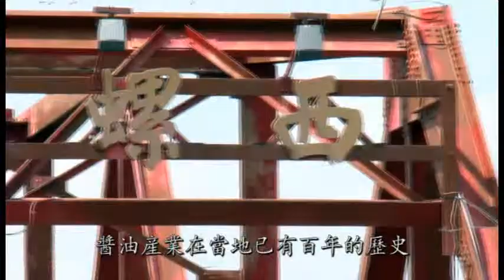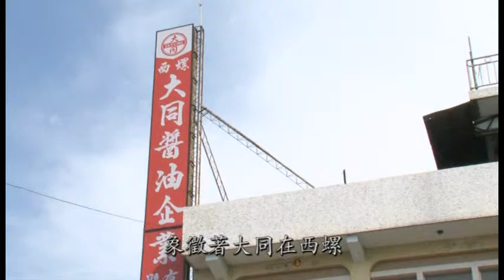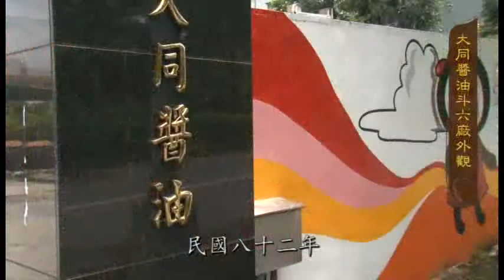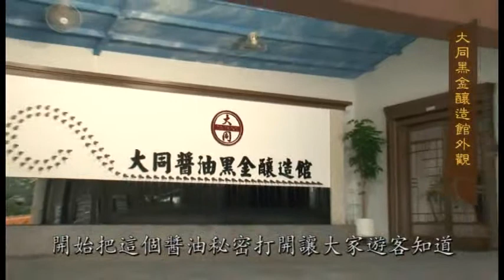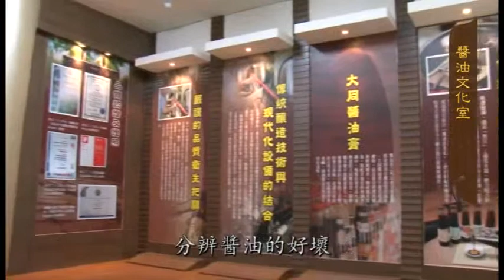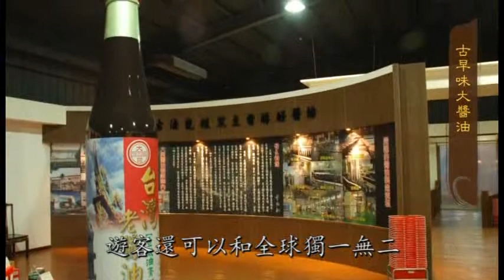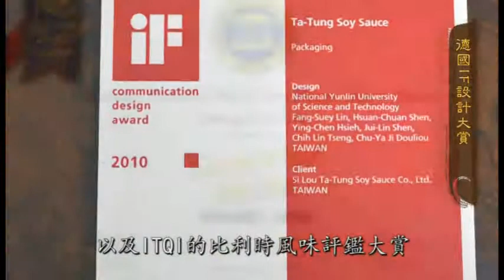西螺百年醬油-大同醬油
大同醬油的歷史可說見證了西螺地區近一百年的發展